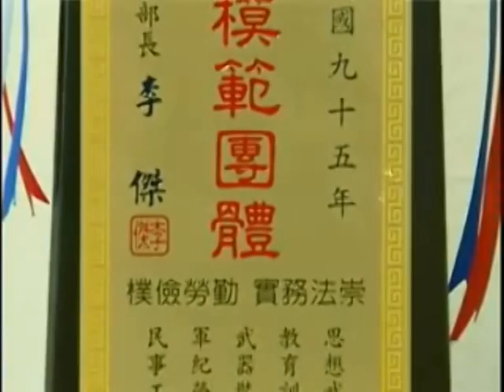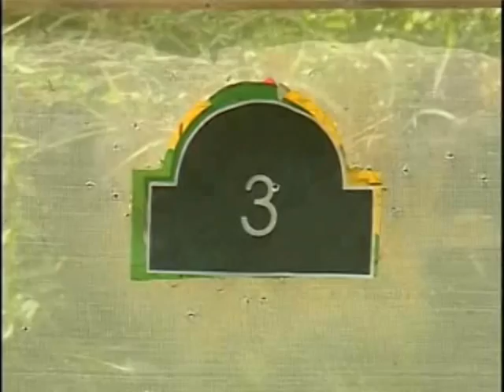陸軍503旅戰車連 (2006)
錄自軍聞社莒光園地